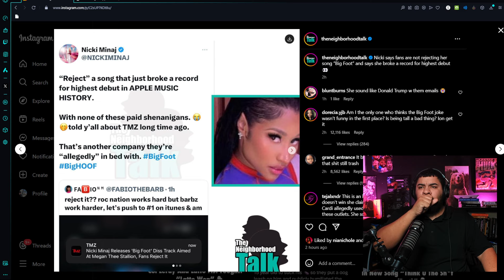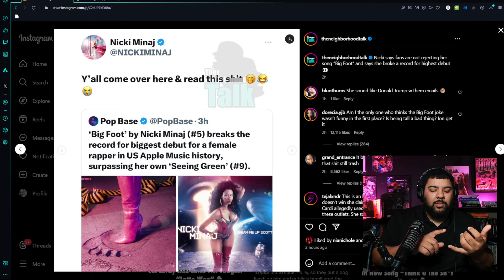Nicki Minaj Fights Back After People Call “Big Foot” Trash